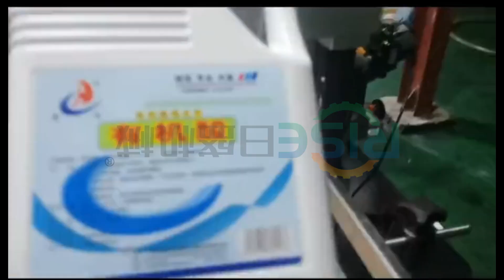RISHENG|AUTOMATIC ORGANIC ACID FILLING PRODUCTION LINE, LABELING, FILLING, ADDING, CAPPING,SEALING,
Automatic organic acid filling machine applications include:

Food and Beverage Industry: Filling organic acids like vinegar and citric acid.
Chemical Industry: Filling various organic acids used in manufacturing.
Pharmaceuticals: Filling organic acid solutions for medical use.
Cosmetics: Filling products containing organic acids for skincare.
Agriculture: Filling organic acids used in fertilizers and pesticides.